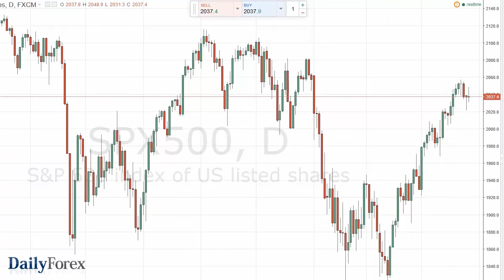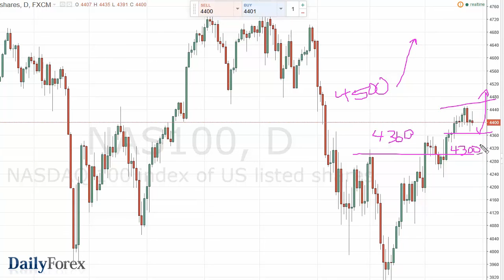تحليل اس بي 500 وناسداك 100وفرص التداول ليوم 29 اّذار 2016 - موقع ديلي فوركس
حاول مؤشر S&P500 التقدم بداية خلال جلسة الإثنين، و لكنه إنتهى بالعودة و تشكيل شهاب، و هو بالطبع مؤشر سلبي جداً، و لكن سبقه مطرقة يوم الخميس، و لذلك من المحتمل بأن نحاول التحرك ذهاباً و إياباً. في النهاية، من المفترض أن تستمر منطقة التدعيم هذه حيث يتحرك التداول ذهاباً و إياباً. لا داعي للقول، و لكن مؤشر NASDAQ100 قام بنفس الأمر حيث أننا حصلنا على الكثير من المقاومة عند المستوى 4440. هذه المنطقة التي كانت مقاومة في السابق، و لكني أعتقد بأن هذه المنطقة تشكل حاجز مقاومة صغير. مع الوقت، أتوقع بأن يصل السوق إلى المستوى 4500.